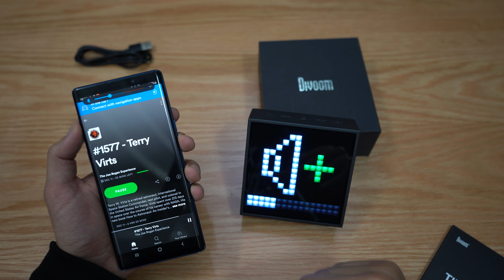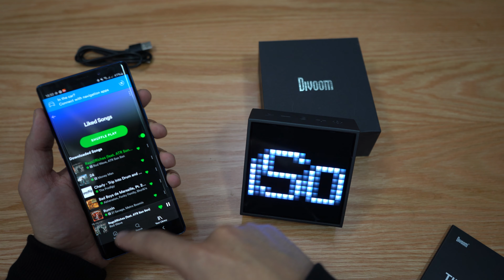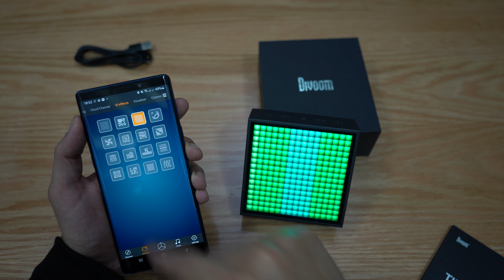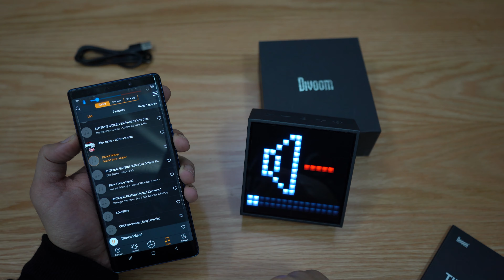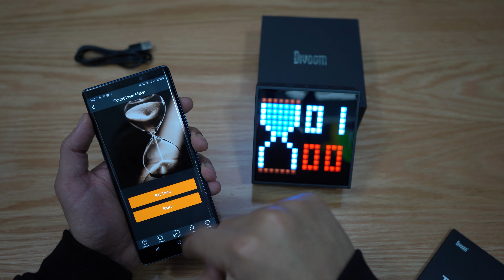Unboxing Divoom Timebox Evo ! شاشة صغيرة ولا أروع